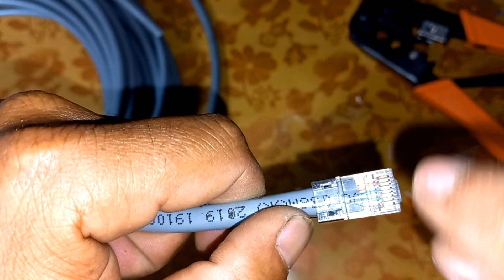How to Wire Up Ethernet Plugs the EASY WAY! (Cat7 + RJ45 Modular Load Bar connectors)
Get it right first time, every time! How to make up shielded Cat7 ethernet cables from scratch using modular RJ45 connectors, with a load bar
In this video you will learn how to connect an Unifi device to the controller with complete overview and settings.
Adding a new Unifi device AP-AC-LR to the controller and starting a new wireless network.

FIBER OPTICAL CABLE & CLOSURE BOX

Tplink Wifi wireless router Dual Band, 2.4GHZ & 5GHZ

Bulb Security Camera  WiFi IP Panoramic  Unboxing URDU/HIND Complete Naveed network

5KW Solar system complete installation guide with JA 400W solar panels and vmii Max power  inverter

5KW Solar system complete installation guide with JA 400W solar panels and vmii Max power  inverter

7 kw solar system price in Pakistan 2020 solar power s

Learn how to make a network cable (patch lead) and fit an RJ45 connector using an RJ45 crimping tool for Modular Plugs with a Load Bar. This type of RJ45 plug allows the 8 conductors to pass through the end of the load bar before you insert into the plug, making it easier to ensure the correct order of the coloured wires